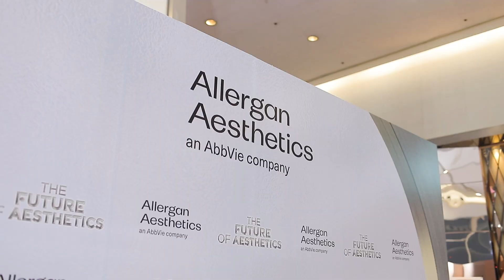Allgergan Rassapoom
ขอขอบคุณคนไข้ทุกๆ คนที่ให้ความไว้วางใจ ทำให้ รัสมิ์ภูมิคลินิกขึ้นเป็นอันดับ 1 ถึง 2 รางวัลใหญ่ ของกลุ่ม Single Clinic   ยอดการรฉีดโปรแกรมฟิลเลอร์ และ ยอดการฉีดโบทูลินุ่มท๊อกซิน